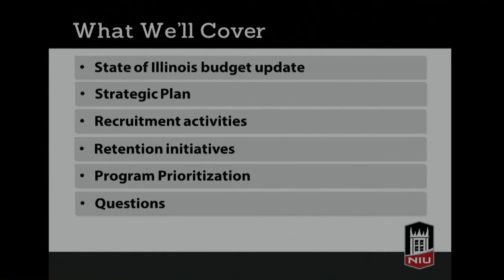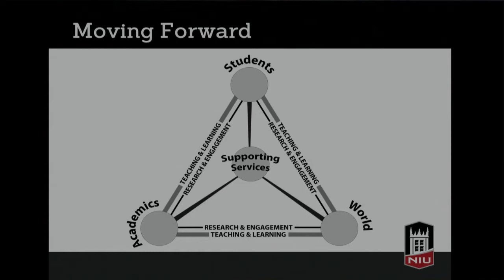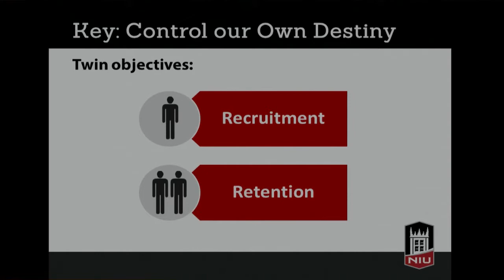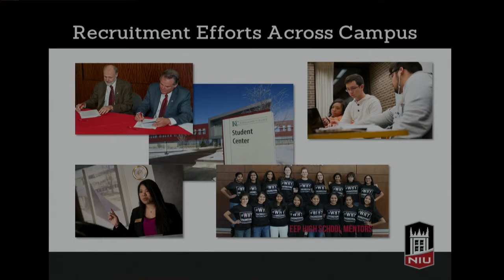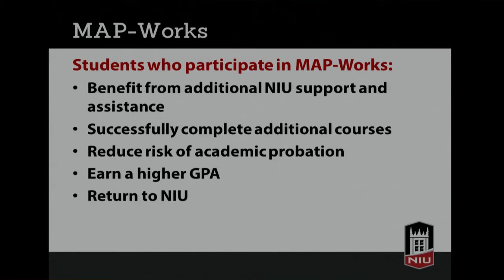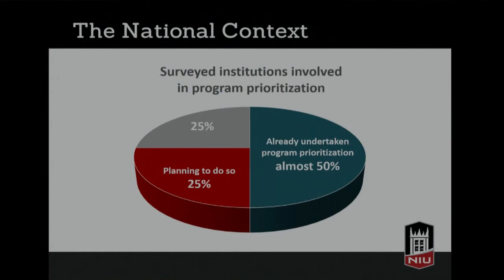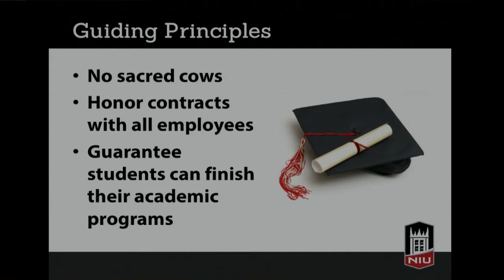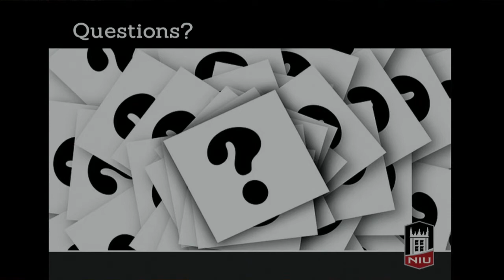NIU Town Hall Meeting: 3 p.m.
Northern Illinois University President Douglas Baker outlined key initiatives of the administration meant to give the university greater control over its own future at two university-wide town hall meetings Jan. 29, 2015.